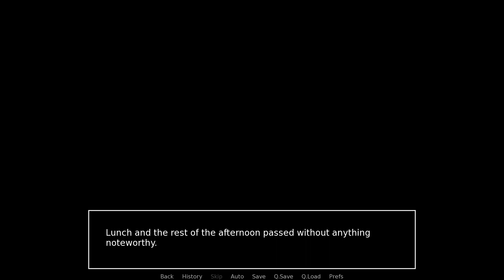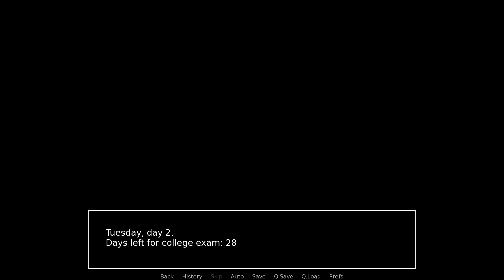HS Tutor | Ep.2 - GO TO BED!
Welcome to HS Tutor. The player controls Robert, a boy who failed the college exam and earn extra money by giving private lessons to girls. Explore the city on different days and times to find new things to do!

Welcome to HS Tutor. In this episode we play video games and need an adult.

This video is for satirical purposes only.